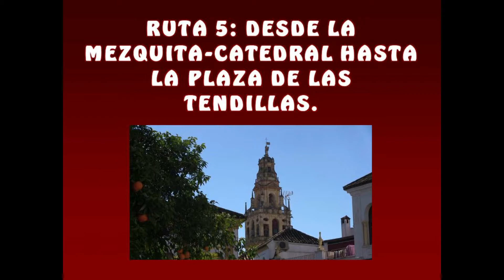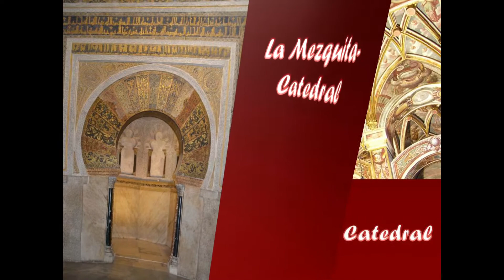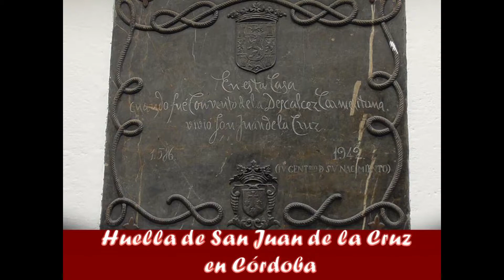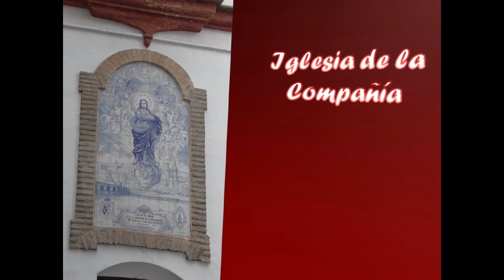RUTA 5: DESDE LA MEZQUITA-CATEDRAL HASTA LA PLAZA DE LAS TENDILLAS EN CÓRDOBA. España.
Córdoba es una de las ciudades más bellas del mundo y está situada a orillas del río Guadalquivir y a los pies de Sierra Morena.
    Córdoba se convierte en la única ciudad del mundo con cuatro declaraciones de Patrimonio de la Humanidad por la Unesco.
Ruta 5: Paseo por Córdoba. España.
 *La Mezquita Catedral de Córdoba.
            *La Capilla del Sagrario en Córdoba.
          *La Huella de San Juan de la Cruz en Córdoba.
          *Calle de la Hoguera en Cordoba,
      *Jardines de la escuela de arte y oficios de Córdoba.
*Monumento a Eduardo Lucena en Córdoba.
      *Parroquia de la Trinidad en Córdoba.
     *La Plaza de la Trinidad en Córdoba.
     *Monumentos funerarios en la Puerta de Gallegos.
      *Busto a Don Antonio Gómez Aguilar.
 *Sede de la Subdelegación de Defensa.
      *El Alminar de San Juan en Córdoba,
       *Palacio de las Quemadas en Córdoba,
    *Convento de Santa Ana en Córdoba,
       *Conservatorio Superior de Música.
     *Iglesia del Colegio de Santa Victoria en Córdoba,
      *La Iglesia de la Compañía en Córdoba,
     * La Plaza de las Tendillas en Córdoba,
Pulsa este enlace para ver más información: